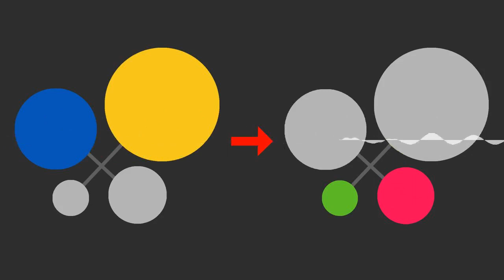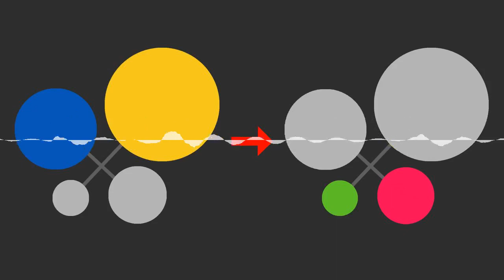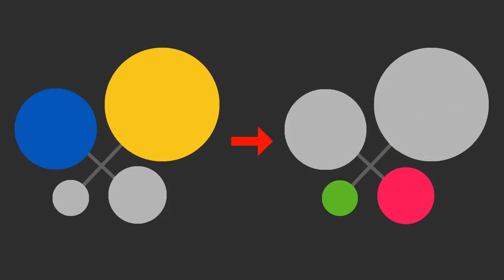LE SECRET DES FONCTIONS DOMINANTES & INFÉRIEURES : Éviter les pièges, même avec les plus équilibrés.